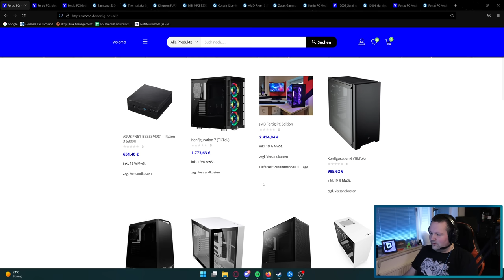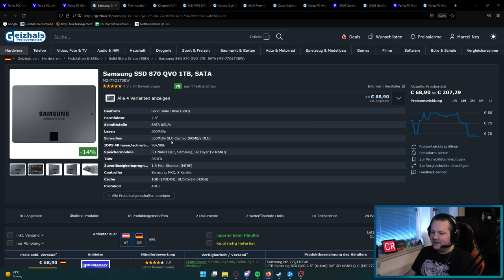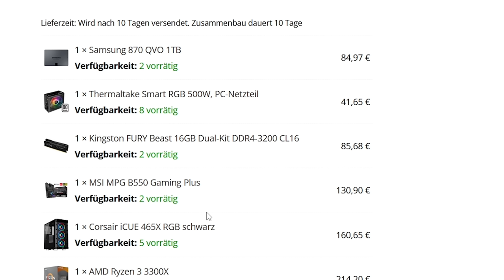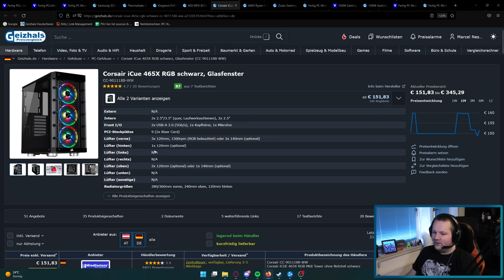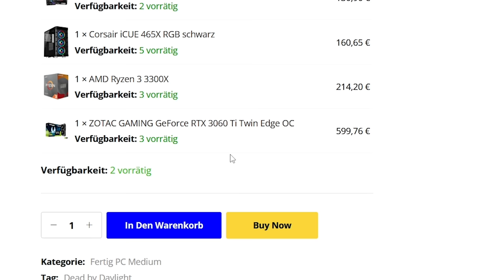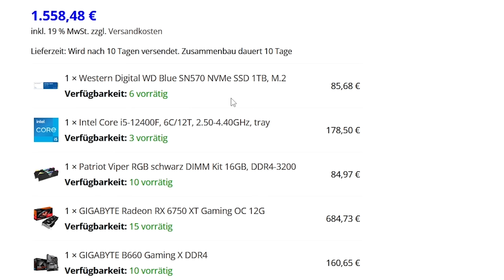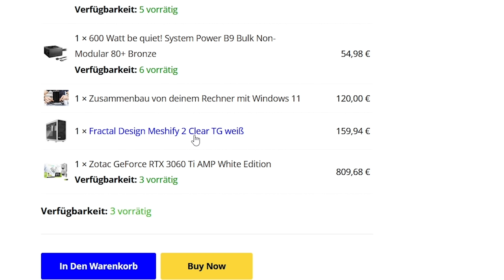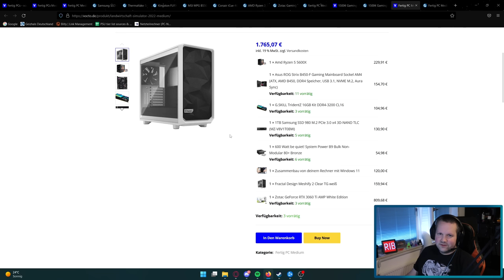VOCTO - 3 Midrange-Systeme im Vergleich - Taugen die was?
▼ Empfehlungen ▼

 ⇘ Timestamps ⇙

00:00 - Intro & Einleitung
01:09 - Fertig PC Medium 1317 €
07:19 - Ergebnis/Fazit
08:07 - Gaming System Intel
08:41 - Ergebnis/Fazit
09:19 - Fertig PC Medium 1765 €
09:59 - Ergebnis/Fazit
10:36 - Abschließende Worte

⭐️ Quellenangaben ⭐️